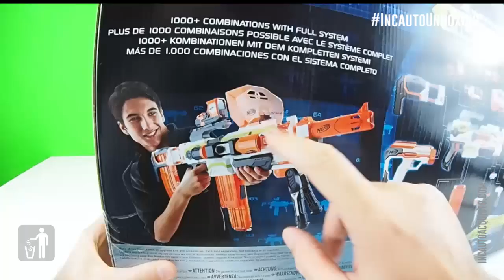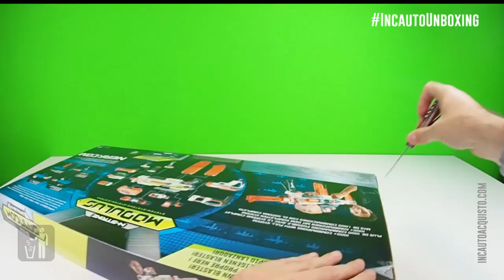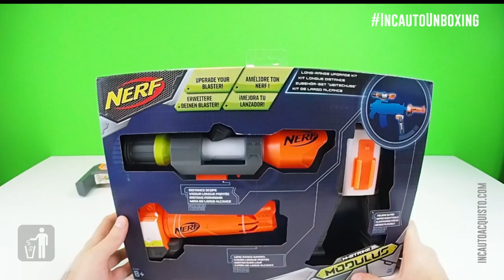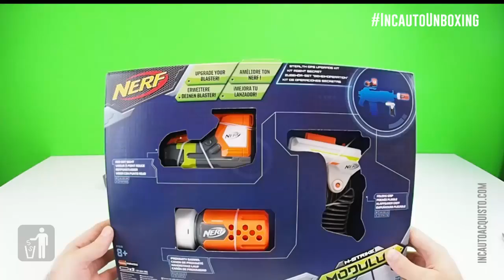Nerf Modulus ECS-10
IncautoUnboxing: Nerf Modulus ECS-10

È tempo di NerfWar! E cosa c'è di meglio dell'ultimo fucilone modulare rilasciato da Nerf? Itomi lo spacchetta e commenta per voi insieme ai due kit di espansione.

Lo trovate qua in offerta su Amazon.it

Il Retaliator consigliato nel video invece è qua